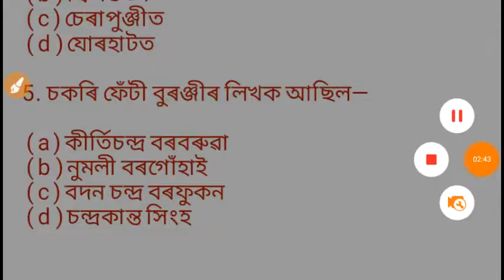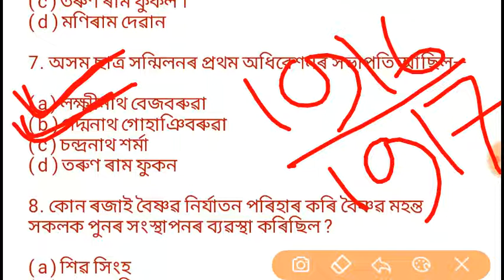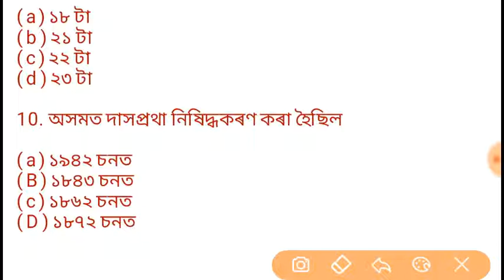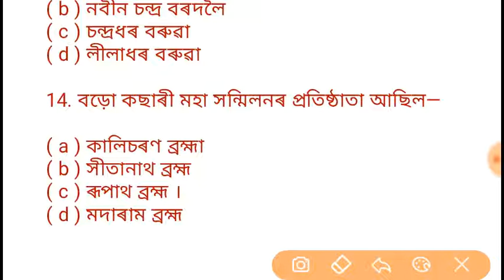Assam Police Expected Qution for Ab ub,sub inspector, junior Assistant, Forest Gate useful.